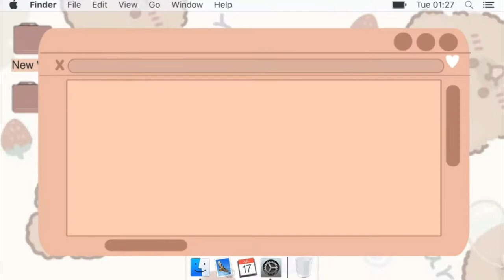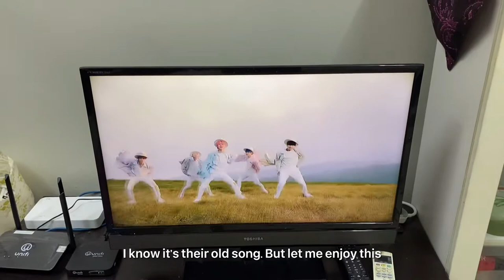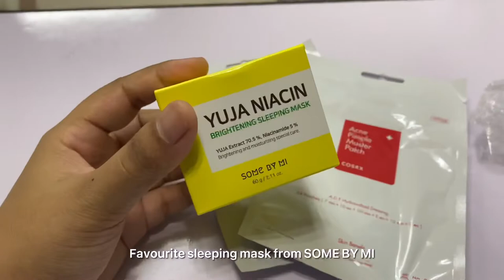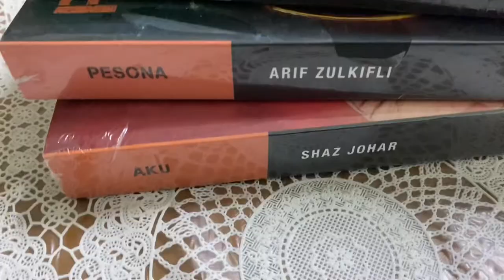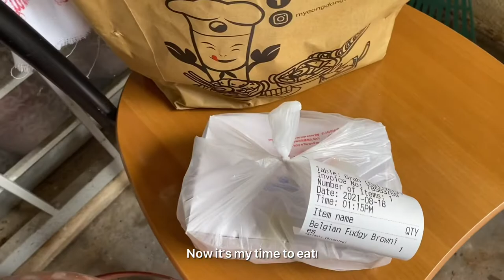Cleaning and organizing, too much eating | Daily Vlog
Music 🎵

Recorded with:
iPhone 11

Edit using:
Cap Cut